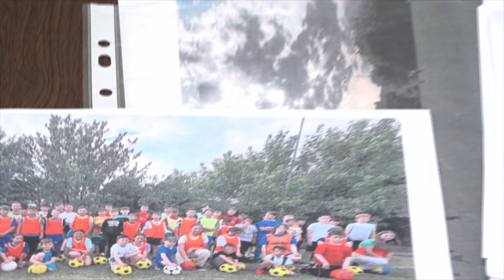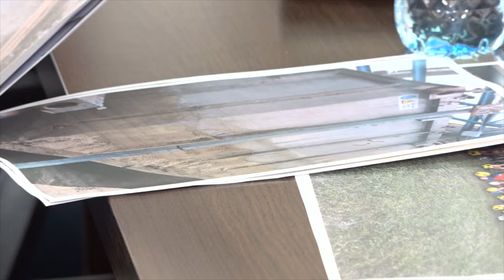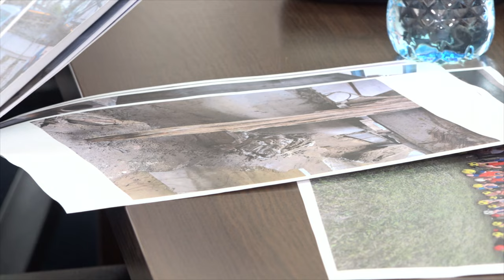RACACIUNI - Sedinta Consiliului Local din 17 mai FILMARE EXCLUSIVTV 4K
RĂCĂCIUNI, județul Bacău - Ședința Consiliului Local din 17 mai FILMARE EXCLUSIVTV 4K.

Vizionare plăcută !

ROMANIA KEYWORD PRO PLUG-IN:
metaverse,
meta vers,
metavers,
metavers romania,